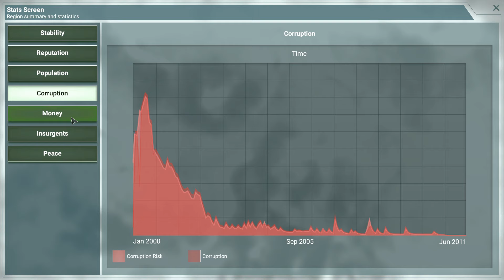Super General - My Scenario Of Rebel Inc. Escalation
The insurgency in Saffron Fields becomes much stronger, but so does the soldiers of this super general.
Stable zones and reputation bring much more income now, while the inflation will skyrocket in no time.
Coaliation soldiers will become national ones when they leave, to match the insane number of insurgents.
Destroy the smuggling outposts and stabilize zones quickly, or corruption and lack of stability will defeat you.
You're recommended to play with Mega Brutal and Home By Christmas, then place your HQ at Delta Yankee.